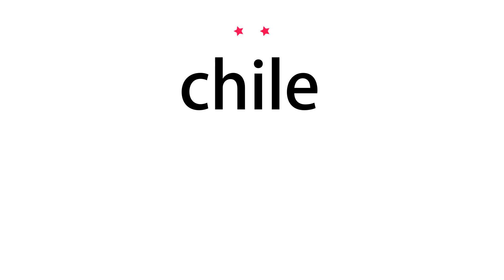How to pronounce chile - Vocab Today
The pronunciation of the word chile in Amercian accent is demonstrated in this video. If the word is from another language, such as brand name, it will be pronounced in its original language. Based on the word frequency, this is of 2 stars difficulty.